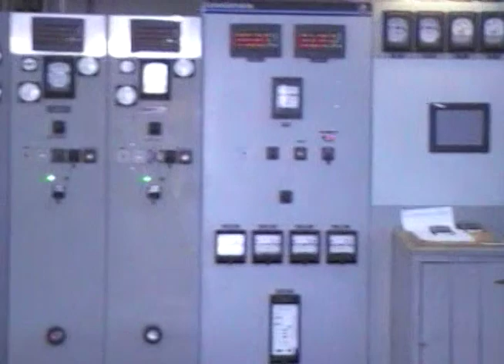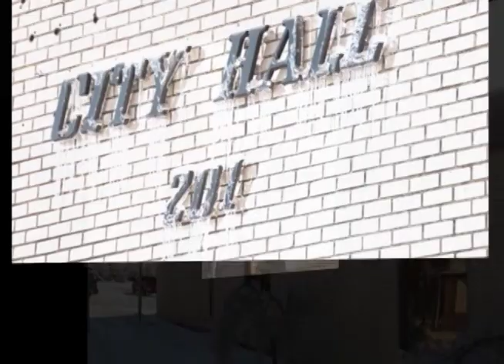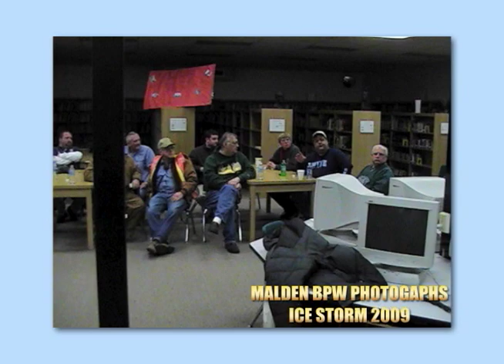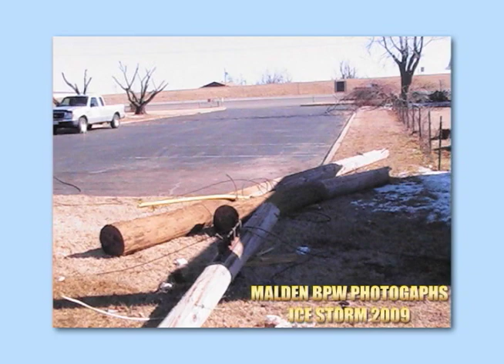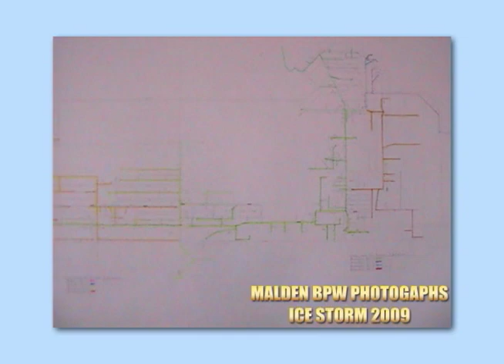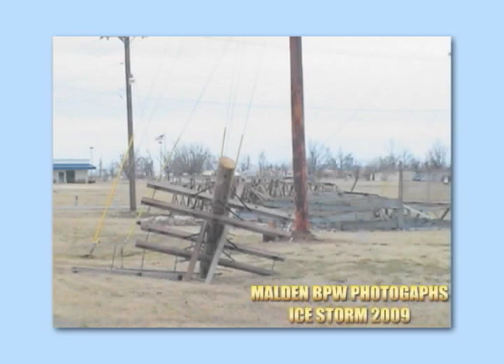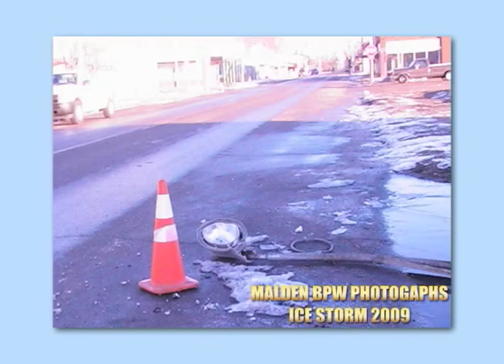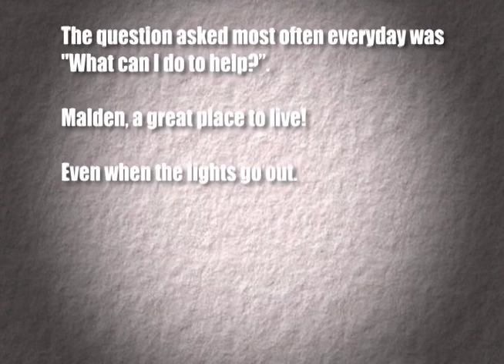Ice Storm 2009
Ice Storm film is a compilation of video donated by the City of Malden and Maldenite Productions.